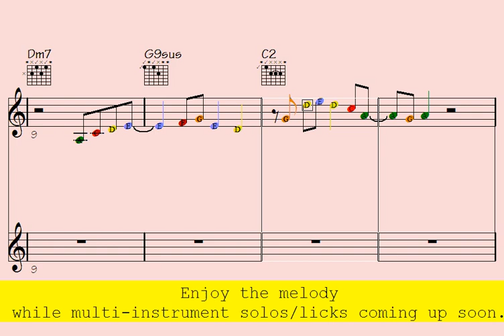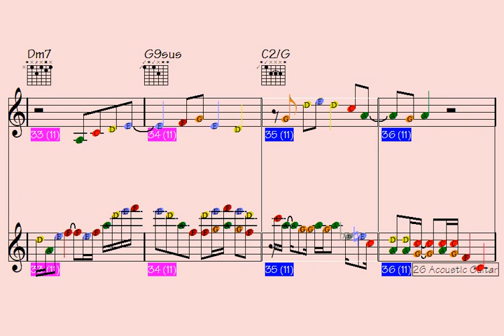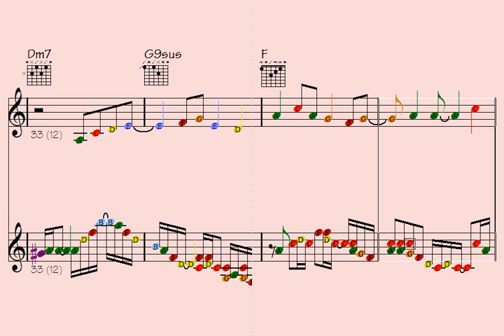️Off to the Congo (intensely strange tune for your know-how) multi-instrument licks/solos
Thanks for supporting my data file hosting/maintenance, here's the link to check out all data of this song: Off to the Congo (music sheet notation - transposable solos/licks in midi file - video to play along...)